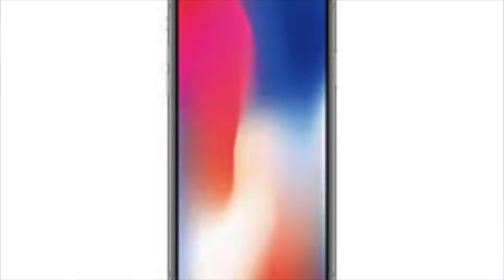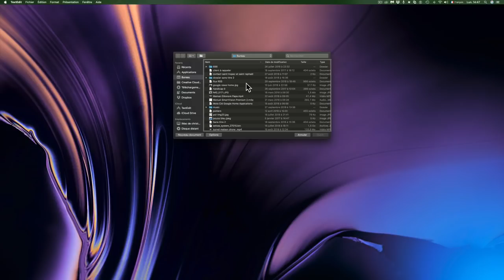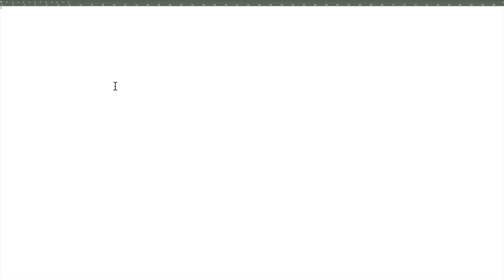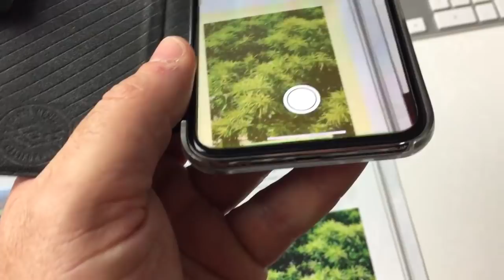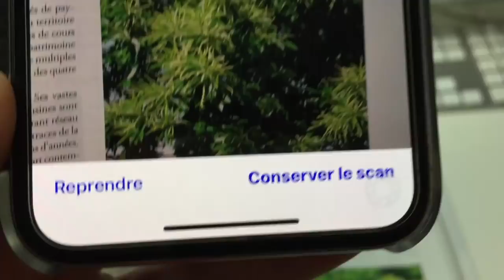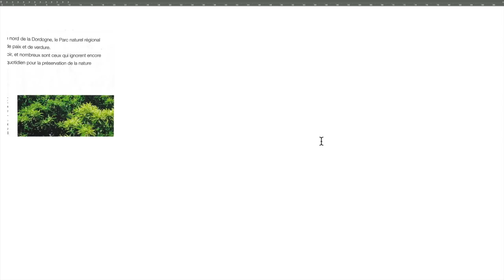Nouveautés Mac OS Mojave Scanner Numériser Avec Votre iPhone !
Salut voici une vidéo sur: Comment  Transformer Son iPhone En Scanner Sous Mac OS MOJAVE Insérer Photo Dans Pages Number Text Edit! KeyNote très simplement sans fil en réseau numériser scanner tout vos documents rapidement et insérez les dans tous vos documents.